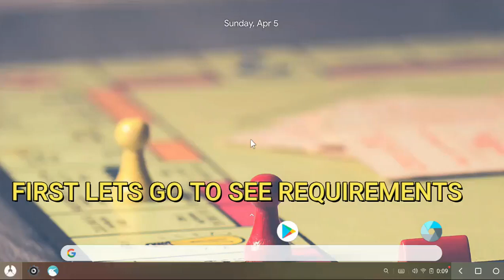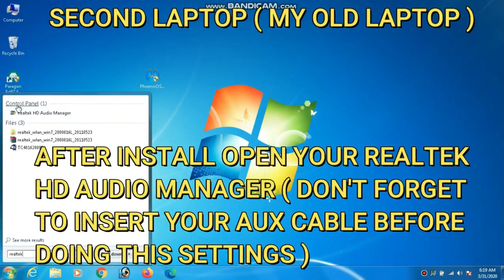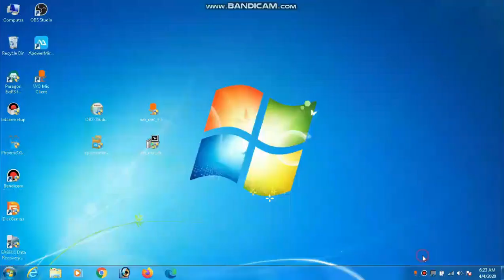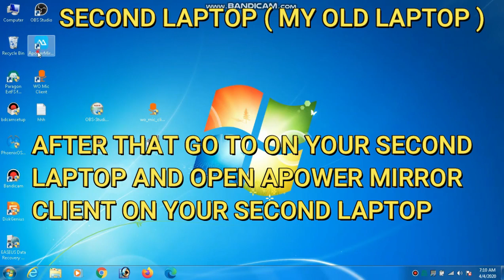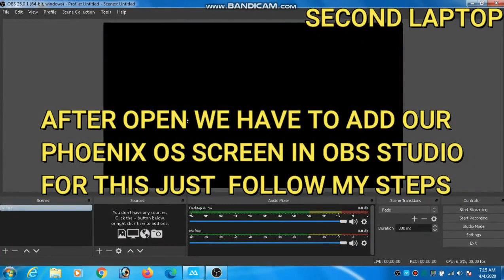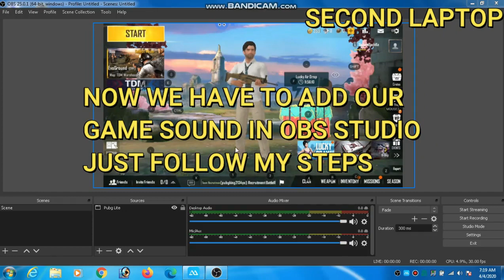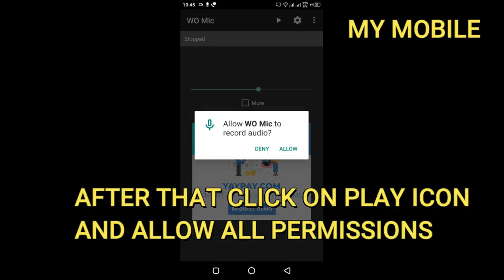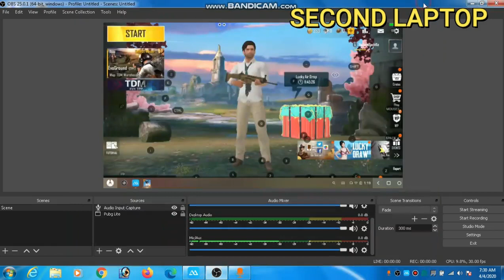LIVE STREAM IN PHOENIX OS WITHOUT SOUNDCARD (INTERNAL AUDIO+VOICE CHAT+YOUR VOICE) | 100% WITH PROOF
HELLO FRIENDS,
                            IN THIS VIDEO I WILL SHOW THE METHOD OF LIVE STREAM WITH INTERNAL AUDIO + VOICE CHAT + YOUR AUDIO IN PHOENIX OS WITHOUT USING SOUND CARD AND ELGATO.

DOWNLOAD LINKS

APOWER MIRROR APP (for phoenix os )

REALTEK HD AUDIO MANAGER :- Realtek HD Audio Manager Driver is Different For Different MotherBoard So you have to search and download the Realtek hd audio manager driver for your MotherBoard from Google.

SOFTWARES FOR SECOND LAPTOP

REQUIREMENTS

TWO LAPTOP, ONE MOBILE,
ONE AUDIO SPLITTER,
ONE AUX CABLE AND A STABLE INTERNET CONNECTION.